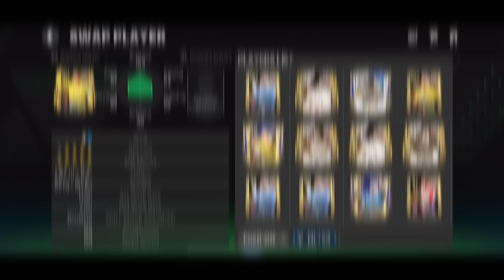I Built Full 100+ UTOTS Special Squad Ft Messi, Ronaldo + Upgrade Them.